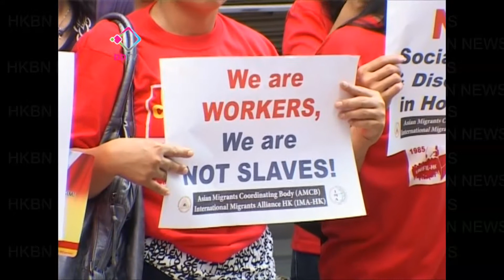外傭抗議要求獲居港權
高等法院即將審理外傭爭取居港權的司法覆核案件。有外傭團體在中環示威，抗議政府帶頭歧視，強調外傭應該與香港市民一樣享有《基本法》賦予權利。